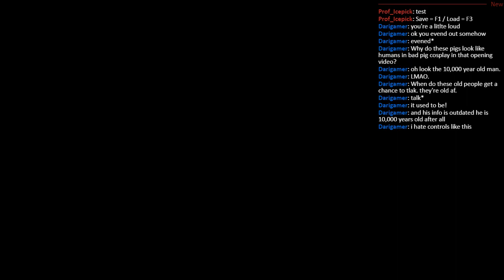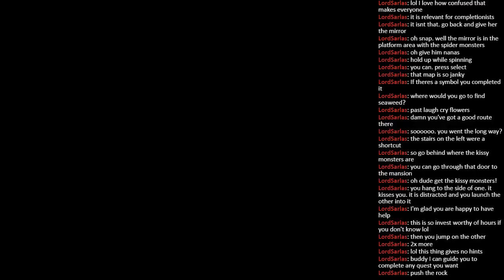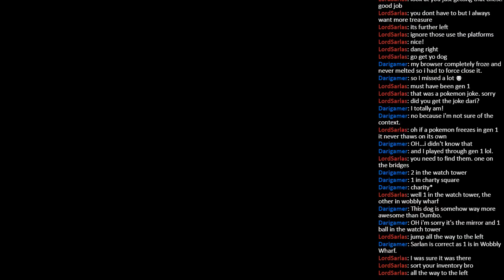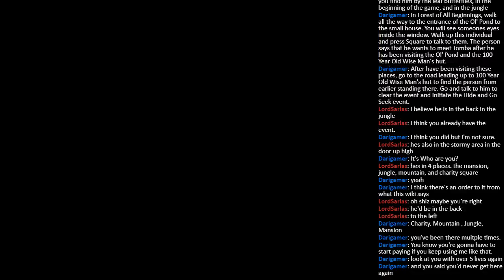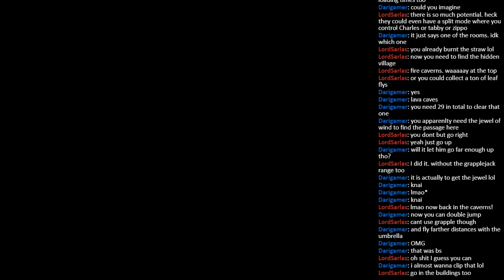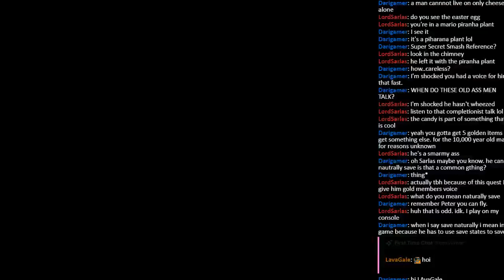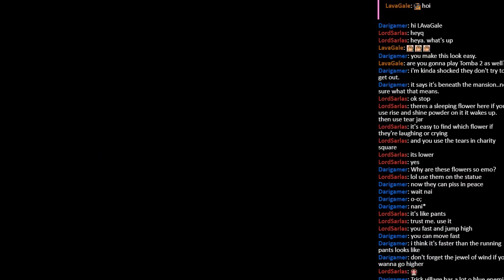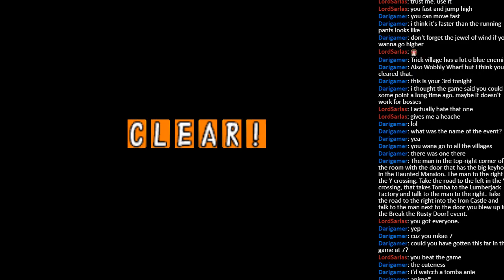When Pigs Fry! - Episode 3: Pork Grind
I'm not gonna lie, before this stream, I was having a pretty lousy day all around. I was so stressed out, I almost considered just taking the night off, just because I was worried I wouldn't be in the proper state of mind to actually be entertaining while streaming. But in the end, I'm glad I managed to push through those early doubts... because I just earned myself another three BtLO session week, baybee! Tomba! is done and dusted and I had a blast with the game's final stream.

I didn't originally intend to do so many sidequests in this final stream, but the rewards were just too good to pass up in many cases. I mean, finding seaweed to obtain a dog that lets me teleport to any area I visited previously at will? Playing a game of hide-and-seek with said infinite teleportation to double my possible maximum health? A green jewel that basically gives me a limited double-jump? A fish that gives me all of the pants abilities? A weapon that lets me grapple AND attack? Definitely all worth the modicum of effort they took to gather.

I guess I should've been disappointed with the final boss fight, but considering the fact that all the other ones followed the same format... it only makes sense that the big boss would go down the same way. I don't know why, I almost expected it to be slightly more epic: like, maybe you'd have to throw him into the bag multiple times... or even just multiple bags? But you know what? It was still fine. Not exactly climactic, but none of the boss fights really were. I don't think that was the point.

Having said that, I definitely want to try to stream the sequel next year after playing the original. Despite being told some negative things about the games before starting, I definitely enjoyed my time with Tomba!, about as much as my original experience with the game via a demo disc seemed to imply. I just hope I get the chance.